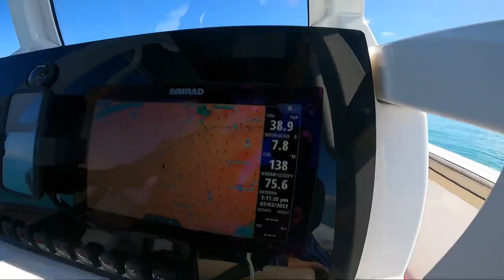TacoMarine Shade Fin on Yamaha 255 FSH￼